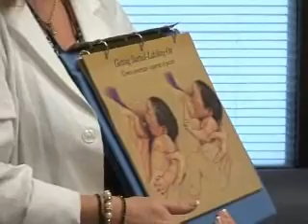St. Vincent's Medical Center's Health Talk - Fall 2010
In this issue: St. Vincent's Medical Center as a high reliability safety organization, safety heroes, Michael J. Daily Emergency Department and Trauma Care Center reduces anxiety, waiting times and serious safety events, increasing patient satisfaction and quality of care, St. Vincent's accreditation as a baby friendly designation for St. Vincent's Family-Centered Care Center, St. Vincent's earns the breast center of excellence designation that only a few hospitals around the country earn, St. Vincent's offers the da Vinci Robot-assist, high definition 3-D imaging surgical technology.